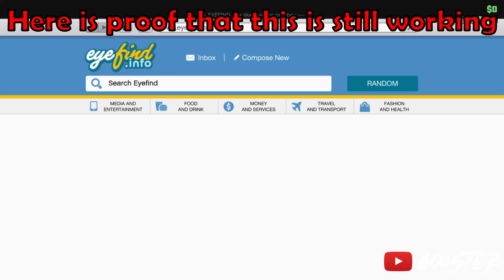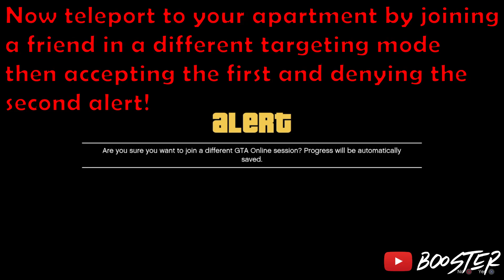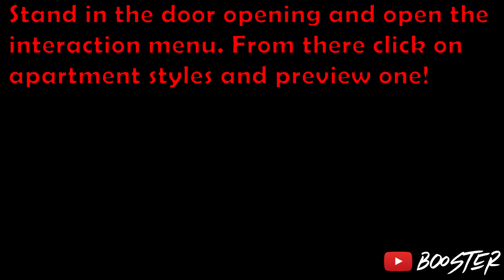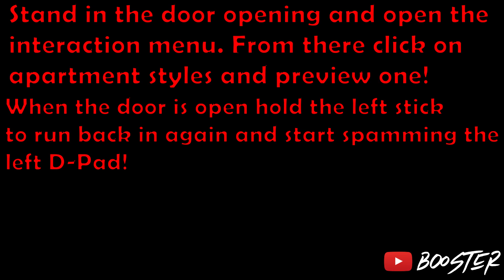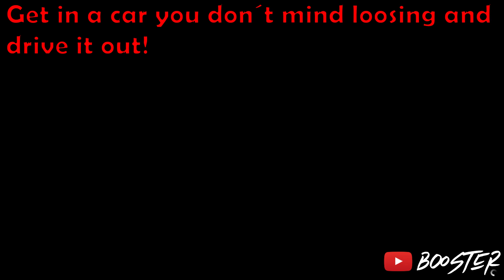*SOLO* NEW METHOD TO DO THIS EASY MONEY GLITCH IN GTA 5 ONLINE (GTA V MONEY GLITCH)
▶ Founder:
▶ SHORT EASY SOLO Gta 5 Online Money Glitch... (Unlimited Money) *ALL CONSOLE*
▶ NEW 100% *WORKING* Solo GTA 5 Money Glitch! (Unlimited Money Glitch In Casino DLC) PS4/XBOX ONE/PC

This "GTA 5 Money Glitch" video shows you an EASY GTA 5 MONEY glitch that is working now! This GTA 5 money method will let you make lots of GTA 5 Money! I let you know the best way to do this new GTA 5 money glitch, GTA 5 money method in this video. This GTA 5 Money Glitch is fast to do and will make you a lot of money! This is money glitch GTA 5 won't last long so definitely take advantage of this GTA 5 Money Glitch! Have fun with this GTA 5 Money Glitch 1.48! and Enjoy :D

Also, this GTA 5 Money glitch will show you an EASY GTA 5 Online Money Glitch that is working right now!

This is the best GTA 5 Solo Money Glitch out right now, so definitely watch this video as it will teach you how to make MILLIONS within a very short period of time in GTA 5 Online with This Brand new GTA 5 Online Money Glitch!

So if you want to know how to make LOTS of money in GTA 5 Online you came to the right place!

If you want me to make GTA 5 glitches, in particular, says it in the comments.